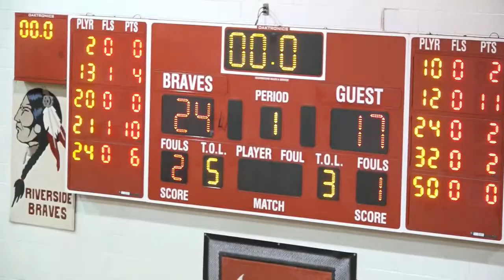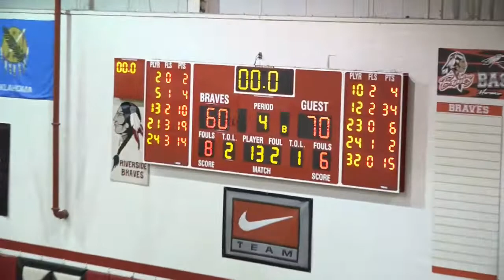18-19 Lady Braves vs Comanche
2018-19 Riverside Basketball